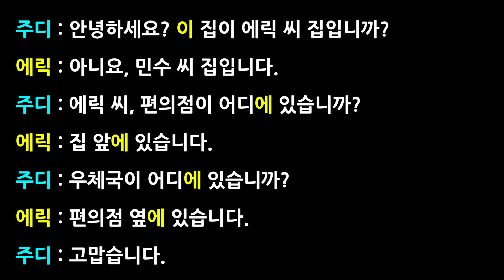[Basic Korean] 16. Review Lesson 14 & 15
[Basic Korean] Review Lesson!
14. Demonstration Adjective in Korean l This & That
15. How Do We Say Where The Object Is In Korean

▶ If you need an E-Book for these video lessons, please

▶ If you want to know about the trip to Korea and Korean food?